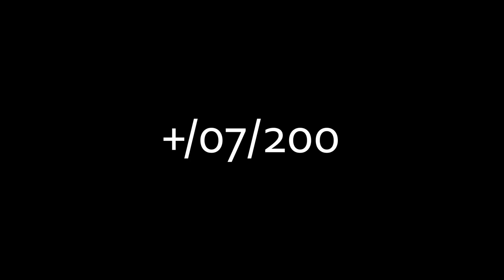Mate Khatiashvili Highlights - National Team of GEORGIA | EYBL U-14 2022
EYBL U-14 2022
Mate Khatiashvili from Rustavi, Georgia.

Date of Birth: 07 November 2008
Position: PG/SG
Height: 182 cm

Team:  National Team of GEORGIA (U-14)